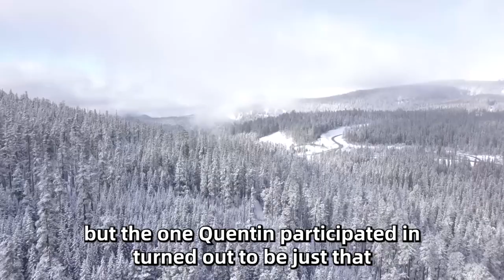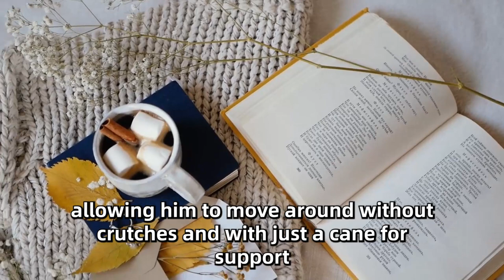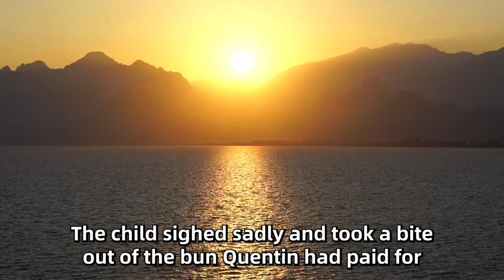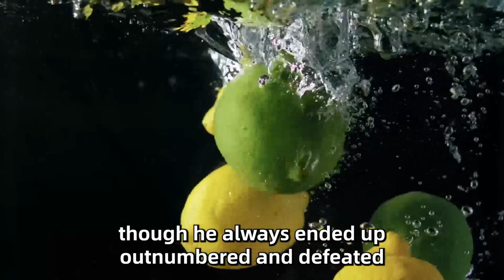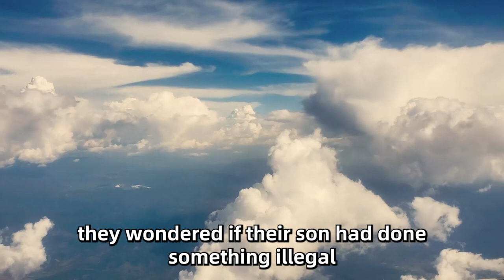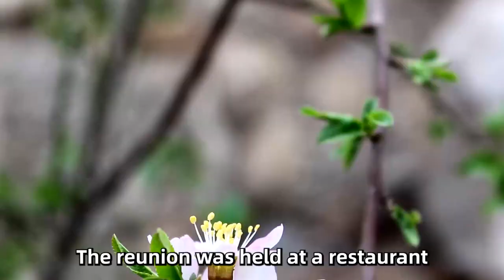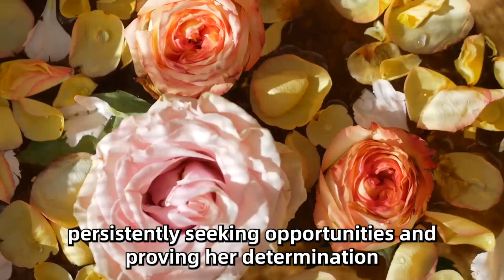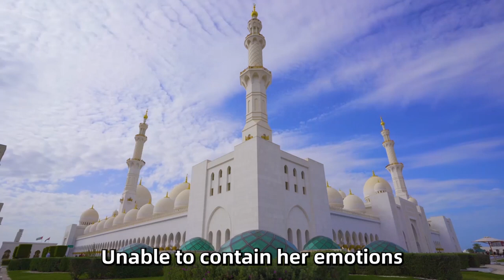They Were Shocked To See The Son Of The Disabled Marine At The Reunion. No One Expected Such A Turn…